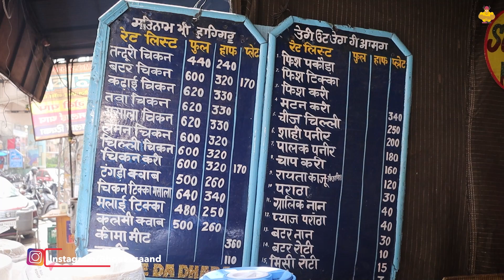Haryanvi Dhaba ka Mutton Curry, Butter Chicken 🍖🔥🍗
Kake Da Dhaba
Opposite Elevated road, Piller no. 54 Rohtak - Hansi - Hisar Road, near Durga Bhawan Mandir, Rohtak, Haryana 124001

This is a special non veg dhaba video. We have tried dhaba butter chicken and dhaba mutton curry. This non veg dhaba is very famous for gravey items. Address and google map location of this non veg dhaba is mentioned above.